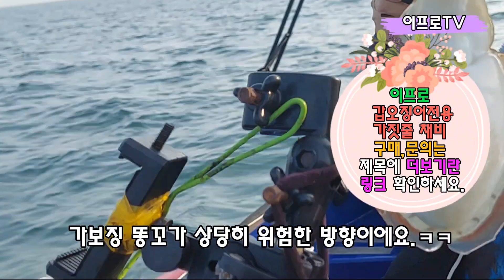갑오징어시즌 막판이다.갑오징어 가짓줄로 덩어리를 노려보자.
*네이버 카페오시면 이프로 모든 채비정보,동영상 볼수있어요.

*주문은 카카오톡 쳇팅으로...
카카오톡 문의  카톡아이디 검색 lmscmk

갑오징어 전용 가짓줄 채비 소개영상과
사용방법은 이프로TV유튜브 채널보시면
동영상 참고하세요.

영상속 채비는 용딸님이 사용하시는 기본 가짓줄 20cm와 이프로가 사용하는 가짓줄 30cm입니다
주문시 가짓줄 길이 기본20cm와  30cm로 요청하면 제작 가능합니다.

1.네이버 쇼핑몰에서 구매시 배송메세지에
예시) 20개 주문시에 10개는 기본으로 10개는 30cm로 제작해주세요 라고 남겨주시됩니다.

2.카톡 친추하여 요청하시면됩니다.

3.네이버 카페 가입후 네이버 쇼핑몰에서 구매하고 카페에 글 남겨 요청하시면 됩니다.